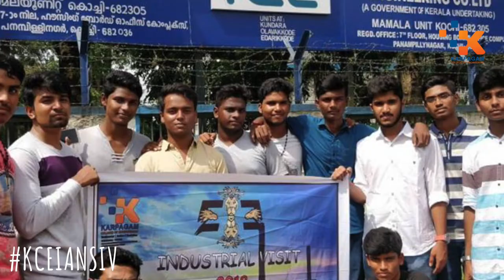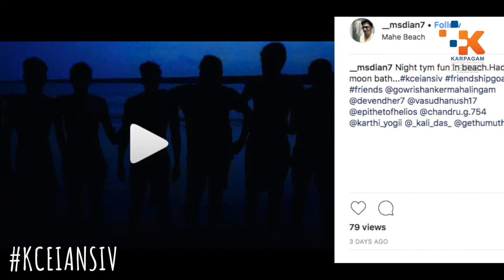KCEiansiv - Photography Contest - Karpagam College of Engineering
These photos are from the Photography contest happened with Karpagam College of Engineering Industrial visit

Produced by Student Media of Karpagam College of Engineering - KIC TV

Karpagam College of Engineering - Student Affairs, in pursuit of excellence in education, is committed to achieving the institution goals to foster a harmonious campus…

 Student Affairs office of Karpagam College of Engineering is to support and foster the intellectual and personal growth of students and helps them explore and experience the different aspects of college life. It is committed to support and serve all stakeholders of the institution. ❤